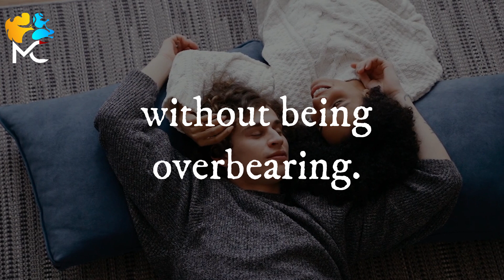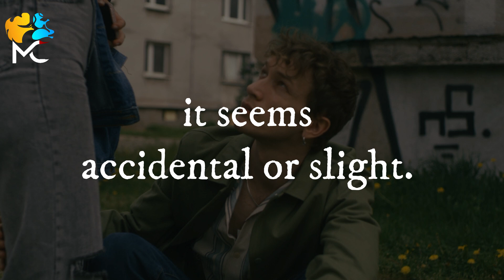touch his body subtly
👂 🙏 Let's give the joy of using video contents to the deaf ❤️👂

Don't throw yourself at him. Most guys are turned off by women they see as desperate throwing yourself at him and showing an inappropriate
level of interest.

🔊 Narrator: Ailar Gharaei
🔅  Similar This Video  🔅

Psychology
Psychological
ouch_his_body_subtly
How_to_seduce_a_man
How to seduce a man
psychological facts